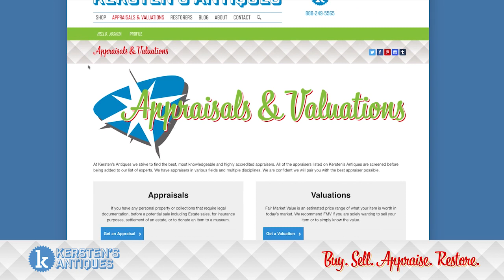What the major antique shows won't tell you.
We all love a great story and never tire of hearing those cries of excitement when something holds a crazy cool price tag…but here’s the issue. The process of discovering the value is actually WAY cool and yet never talked about! In this video Kersten discusses the difference of TV fantasy, appraisal reality & the ‘Behind the scenes’ appraisal process.  We want to take on a journey all about appraisal! Join us for more interesting videos! Need help with your valuables? Give us a shout @